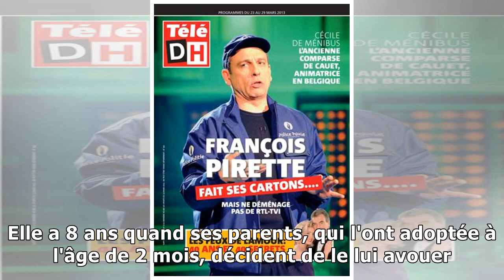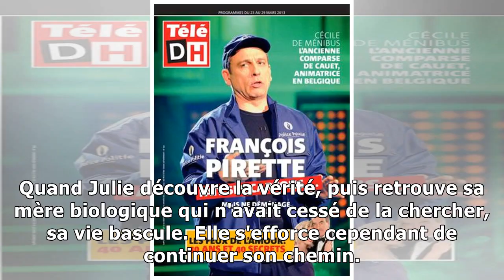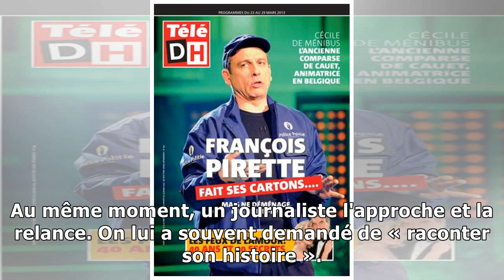EXCLU – Ce qui a poussé la fille cachée de Claude François à sortir de l'ombre11/12/2018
Julie Bocquet est la fille cachée de Claude François et d'une jeune fan belge. Elle a 8 ans quand ses parents, qui l'ont adoptée à l'âge de 2 mois, décident de le lui avouer. Elle grandira tant bien q...